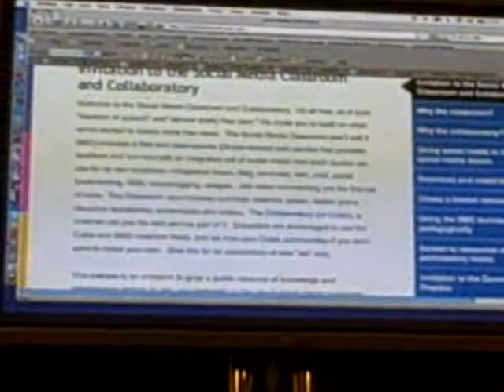Lessons Learned: Howard Rheingold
Howard Rheingold won a MacArthur award ) to create the Social Media Virtual Classroom

In this video he answers, "What do you wish you would have known last year in order to be more effective?"